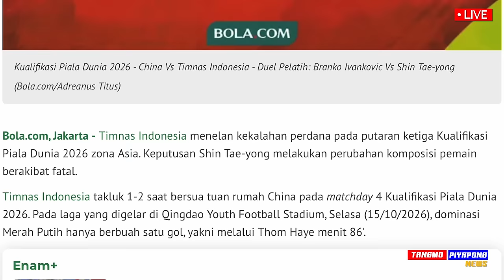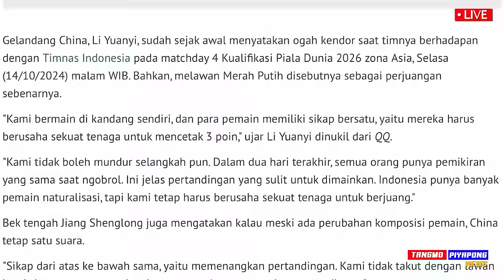ด่วน !! เดอะตุ๊ก ชี้ ศุภณัฏฐ์ ย้าย ต้องเล่น / จีน โม้ทันที บอลโลก เพิ่งเริ่มต้น !!